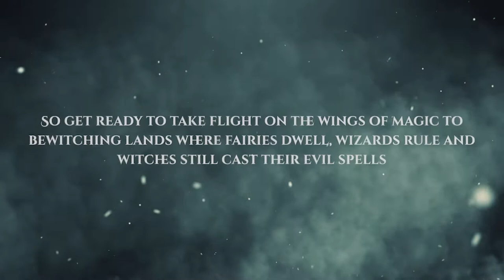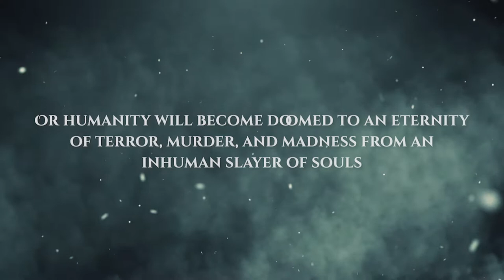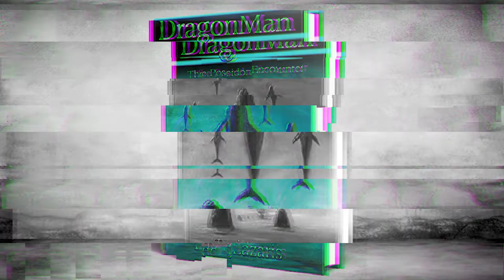DragonMan: Trailer 2 Poseidon Encounter, Written, Directed, Producers by Ted Lazaris, Nuala Barton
Introducing a new superhero who has emerged on Earth and ventured into Spellville, a magical realm filled with wizardry, magic, and mystery. Get ready to embark on a mesmerizing journey, soaring on the wings of magic to enchanting lands where fairies reside, wizards reign, and witches continue to cast their malevolent spells.

Prepare to witness evil's ultimate nemesis.

However, a formidable force has also arisen, possessing a heart of darkness unlike anything humanity has ever encountered. In the face of insurmountable odds, DragonMan must confront the looming apocalypse, striving to prevent the catastrophic End of Days. Failure to succeed would condemn humanity to an eternity of terror, murder, and sheer madness inflicted by an otherworldly soul-devouring entity.

Join us now as the epic battle unfolds.

Experience the captivating world of Spellville, where heroes and villains clash in a battle of supernatural forces. Don't miss out on the thrilling adventures, jaw-dropping visual effects, and a storyline that will keep you on the edge of your seat.

Be part of our community and engage in discussions, theories, and behind-the-scenes exclusives. The fate of humanity hangs in the balance, and only with your support can DragonMan triumph over evil and save the world from eternal chaos.